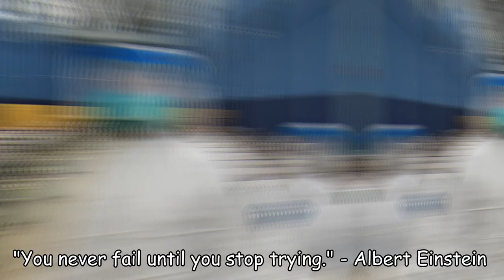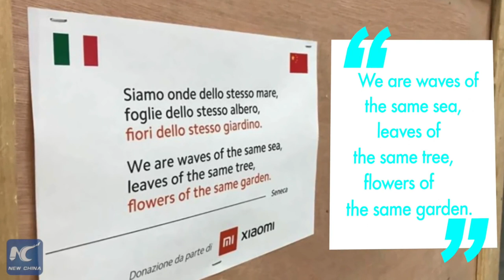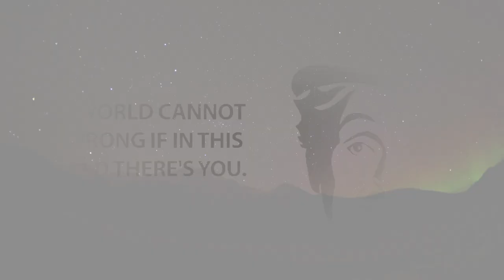MCNICOLL- ELECTRIC SUN - Remix by Patch Safari Docu-Video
We are now facing global crisis, We need solidarity. Electric Sun , written by Multi talented Quebec Artist McNicol and Remixed by Patch Safari is a Tropical  Pop/Rock song of HOPE FOR ALL !!

``Take a leap , have some faith , I guess it`s up to us to save each other ``

There are years that ask questions and years that answer"-Zora Neal Hurston.

This video is about the many questions that we have on what is going on, but it also reflects on how we, as ONE HUMAN RACE, are tackling all of these challenges by coming together. The word to describe this is FORTITUDE - The courage despite the pain and adversity.  Our Frontliners are the NEW ARMY OF HOPE.

This is what I feel when I listen to ELECTRIC SUN by McNicoll. We are here to be reminded that this is just another moment in time where WE THRIVED.  We can use the PANDEMIC to better ourselves. To examine our lives that no matter how long we have traveled in the wrong direction that we can always turn around.

We can use this Pandemic as a reminder that there is beauty in all the ugly, incomplete, almost destructive information out there. PANIC DROWNS THOUGHT. Let us all help one another. Let us be kind to one another.

We can use this Pandemic to let all our passion, our fears, all the broken relationships we don't even know what the fight was about and forgive.  Forgiveness is not about deserving of it, Forgiveness is there because WE need it.

This lockdown, I call it world detention can be a force for good. It is a matter of perspective.

Thank you for reading. I am wishing you all the best. I don't have wealth to give. I wish I have. So, I am sending you this HOPE.

CREDITS
Stephan McNicoll
Dezhi Kong
Armi Jarvis

News
Australia fires: Morrison heckled by bushfire victims - BBC News
Australia fires: Fires worsen as every Australian state hits 40C - BBC News
China lends a hand to Europe in the fight against COVID-19
Inside intensive care unit: Italy fights coronavirus outbreak
COVID-19: Inside Wuhan's coronavirus hospital
Coronavirus: China steps up use of robots to fight COVID-19 epidemic
Global Warming The Future - Full Documentary 2019 HD
Students around the world go on climate strike
Renewable Energy 101 | National Geographic
Scenes of the massive flooding in Quebec
Postcards From the Global Climate Strike
Voices from the Global Climate Strike
I SAVED A BABY KANGAROOS LIFE IN AUSTRALIA BUSHFIRES
Quebec flood prompts state of emergency
Gov't ready to fight COVID-19: Palace
Stephan Mcnicoll & GCR demo 2020
"The time always right does do what is right." - Martin Luther King Jr | Martin lither king quotes, Inspirational quotes for teens, Wise words quotes
Charlie Chaplin Quotes - Page 2 of 6
THE HOMELESS CHILD EXPERIMENT!
Widespread power outages, flooding in Quebec
Can extreme poverty ever be eradicated? | The Economist
THE JOY OF FEEDING THE POOR
方艙醫院
Coronavirus can damage lung function after recovery, HK doctors find
How wide the spread of COVID-19 might actually be